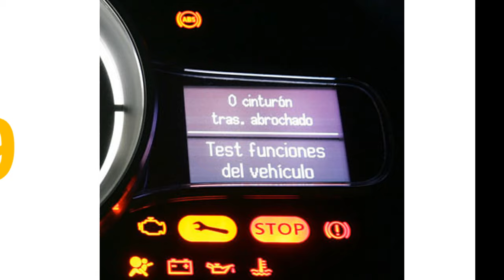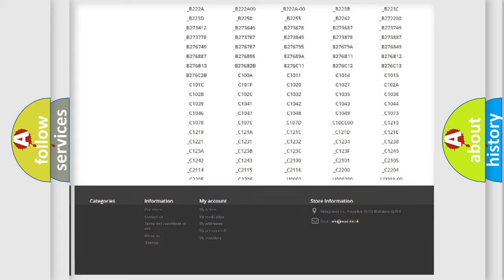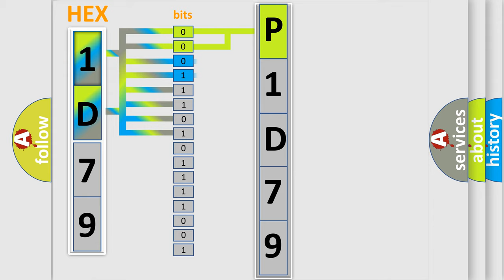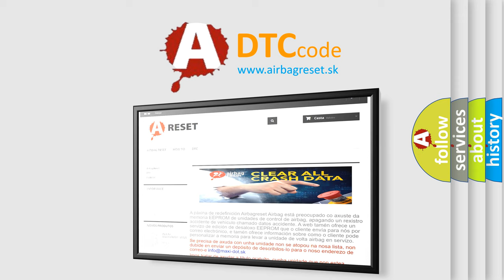DTC Dodge P1D79 Short Explanation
Contents:
0:21 Basic DTC analysis according to OBD2 protocol standard.
1:48 Insight into programming
2:58 A diagnostically understandable description of the Diagnostic Trouble Code
3:05 Basic error definition

Make:
Dodge
Code:
P1D79
Definition:
Wakeup Control
Diagnosis: